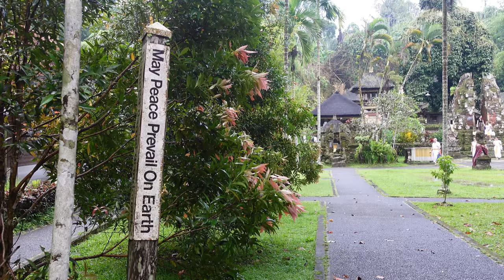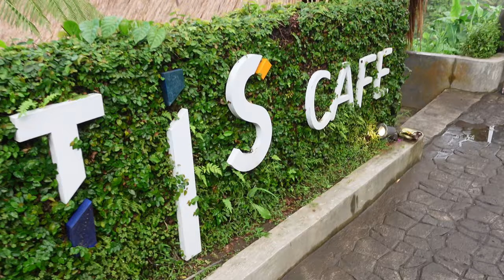FÅR BESØG PÅ BALI - BALINESISK IDYL + TASTE TEST MED LOKALE SNACKS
Hej venner 🌺🤍

Endelig er der ny video ude!! Jeg er taget til byen Tegalalang og min kæreste er kommet herhen, så skønt 🫶🏼

Vi laver en masse hyggelige ting i vloggen, se med!

Knus sophie💌
xx